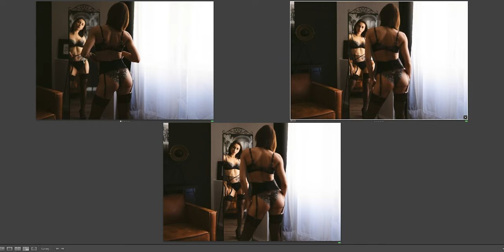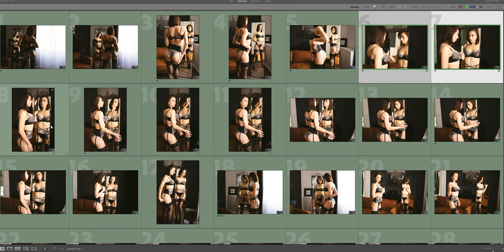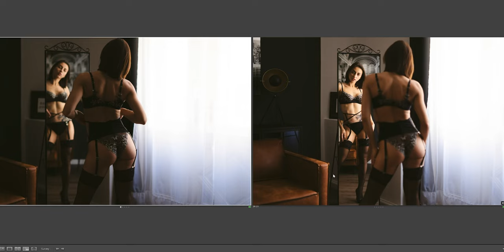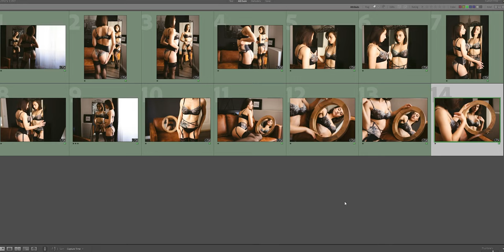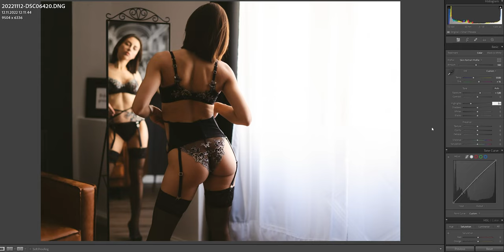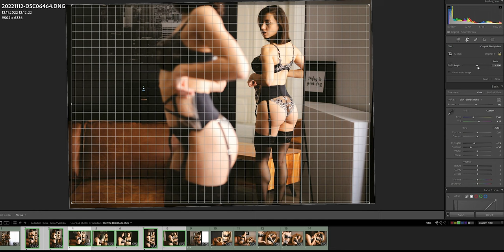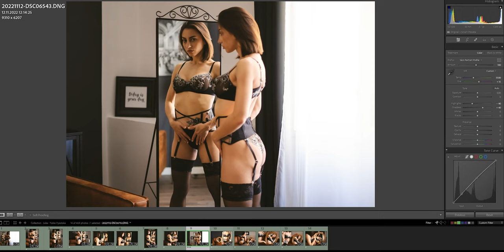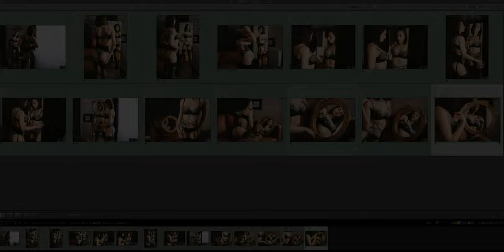Boudoir shoot with Julia -BTS | shooting & editing | How to use a mirror in photography set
Boudoir shoot with Julia | shooting & editing | behind the scenes | Boudoir Secrets Masterclass

This video will show you a behind-the-scenes video - shooting & editing - we shot with our beautiful model Julia.

📷 CAMERAS
• For Beginners: Sony Alpha a6400 Mirrorless Camera: Compact APS-C ILCE-6400L
• For Advanced Users: Sony Alpha 7R V Full-Frame Mirrorless Interchangeable Lens Camera ILCE-7RM5

LENSES
• Versatile: Sony FE 2.8/24-70 GM
• Special: Sony FE 1.4/50 GM

🔉 AUDIO
• Microphone: RØDE Wireless Go II Dual Channel Wireless System with Built-in Microphones
• Accessory: RØDE Lavalier GO Professional-Grade Wearable Microphone

💾 STORAGE
• SD Card: Lexar Professional 1667x SD Card 256GB, SDXC UHS-II, up to 250 MB/s read
• Card Reader: UGREEN USB 3.0 SD Card Reader Micro SD

🎥 FILM EQUIPMENT & LIGHTING
• Lighting: Neewer 176 LED Video Light Lighting Kit
• Tripod: Manfrotto Befree Live 4-Sections Aluminum Tripod

STUDIO EQUIPMENT
• Monitor: Samsung Super Ultrawide Dual QHD Monitor 49“
• Chair: GTPLAYER Chair Computer Gaming Chair (Leather)

💻 SOFTWARE
• Gallery: Pixiset – the all-in-one platform for photographers – get a bonus 250 MB

Timesteps:
0:00 Intro
0:28 shooting
16:27 editing
33:50 this week on patreon

Boudoir Secrets Masterclass - Education and training for boudoir photography and nude photography.

Photographer: Patrick Schörg
Make-up artist: Carmen Schörg
Model: Julia Vysotskaya

About Boudoir Secrets Masterclass:
International award-winning boudoir and nude photographer - specializing in boudoir and nude photography with natural light.

From now on I will publish a new video/tutorial every week to help you with your photography - specifically, it's all about boudoir and nude photography.

My goal is to give you helpful tips and tricks to help you with your photography. There will be valuable content for both newbies and professionals. There will be regular tips and tricks on the topics

- Posing and storytelling
- Light and how to use different setups
- Image composition and effect
- Editing & Retouching